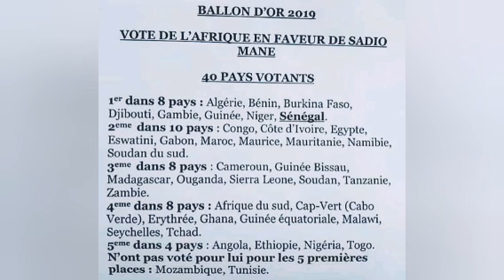DETAILS DES VOTES DU BALLON D'OR : ALGÉRIE, GUINÉE, NIGER, BÉNIN, BURKINA,...PORTENT SADIO MANÉ